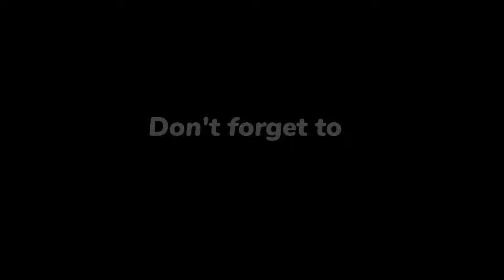Yugi H5 - Key Deck đã xuất hiện - niềm vui của D hero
Live : Thứ 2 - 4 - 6
Giao lưu cả 2 Cụm
Vào lúc 20h - 22h

- Nơi những trận chiến gây cấn diễn ra
- Nơi các game thủ sáng tạo lối chơi riêng độc đáo
- Thỏa mãn đam mê chơi bài ma thuật Yugi

- Ae có ý tưởng làm video cứ cmt bên dưới !
- Thank kiu ae đã ghé xem kênh , rất mong ae sẽ ủng hộ mình trong thời gian tới
- Chúc ae 1 ngày vui vẻ và luôn mạnh khỏe ^_________^